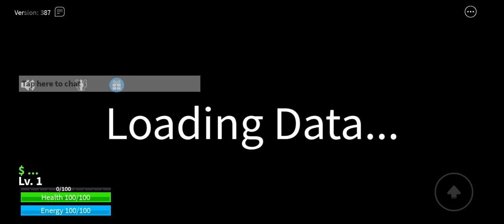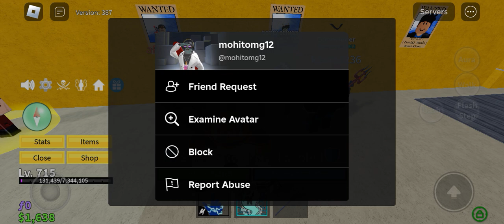my first blox fruits video (sorry for speaking gibberish)